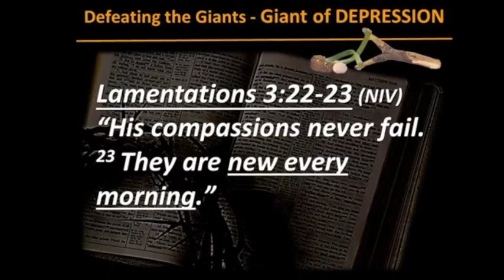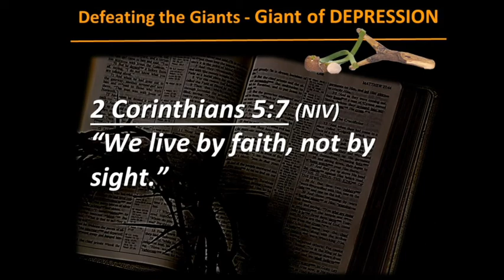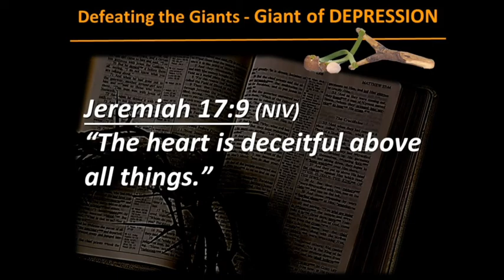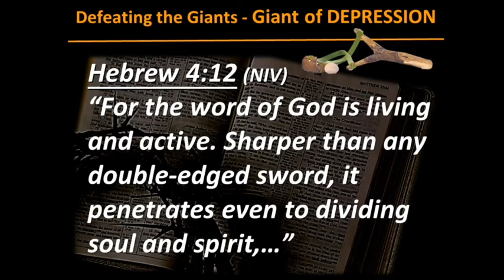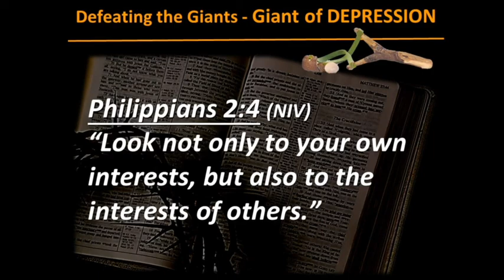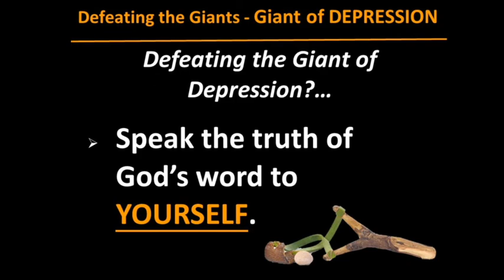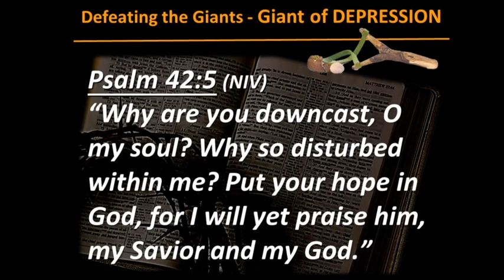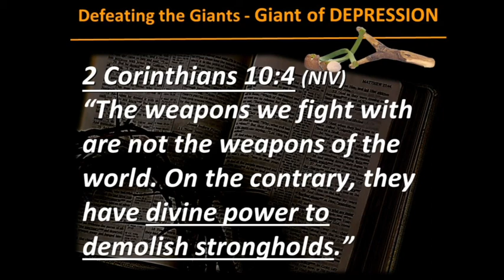Defeating the Giant of Depression Pt 2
We had some technical difficulties and had to splice multiple recordings together.

join us for service Sundays @ 10:30am